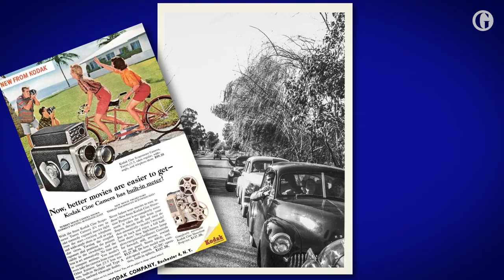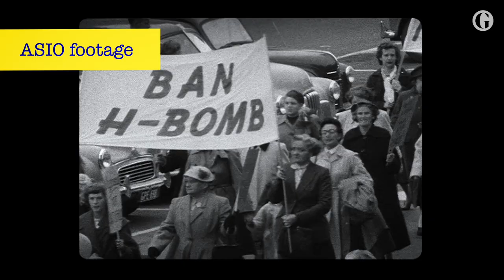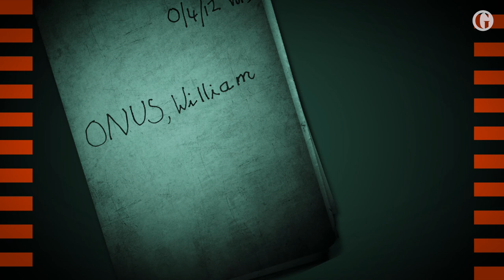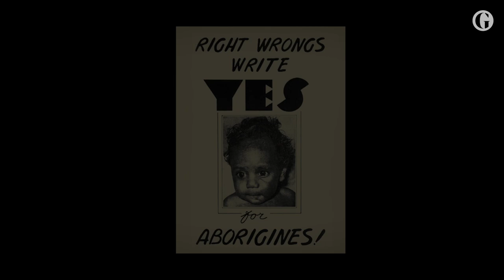Present Traces: Asio Makes a Movie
In 1951 Asio began using movie cameras in secret surveillance of people who were suspected of being threats to the state. Their prime suspects? Then 21-year-old Aboriginal man Ray Peckham and 32-year-old Indigenous activist Faith Bandler, on their way to a Berlin peace festival. Alec Morgan uncovers the fascinating story of Asio’s unreleased silent footage